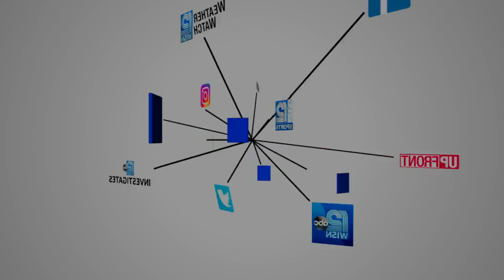Steve Stricker excited about Wisconsin's first Ryder Cup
The Madison native is the captain of Team USA.